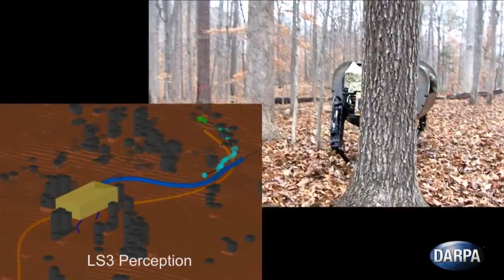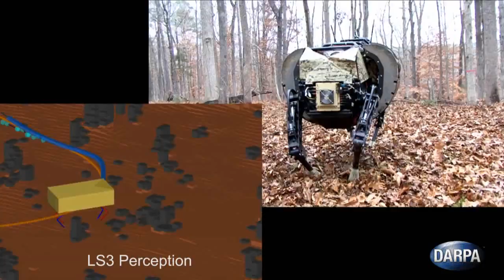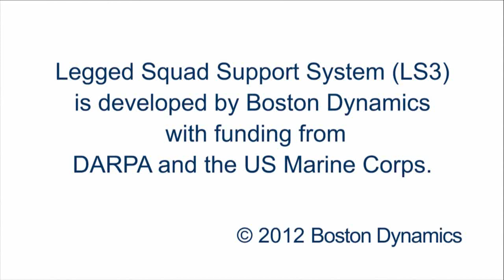DARPA - AlphaDog Legged Squad Support System (LS3) Follow The Leader Field Testing [720p]